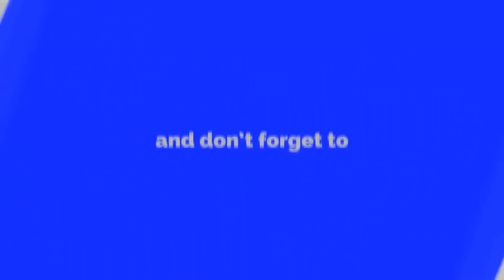Godfrey Muzanargwo || Captain 2017 Tigers : Rising Stars (OFFENSE)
Great leader and motivator who has seen his team through an unbeaten season 2017. Watch and kindly share.